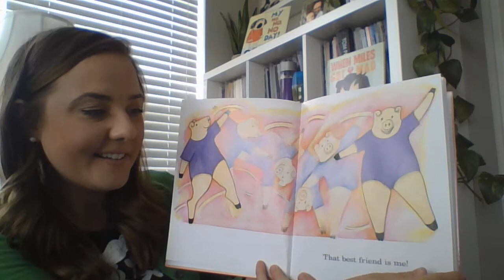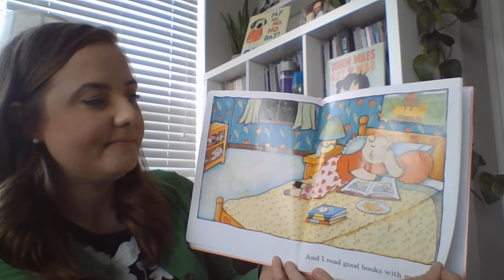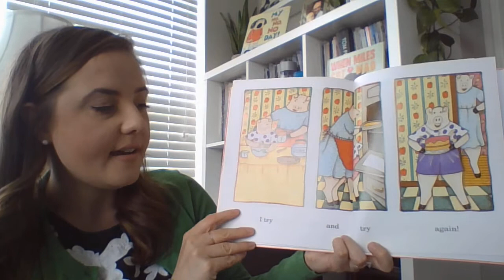Story Time with Miss Jessica: I Like Me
Follow along as Miss Jessica reads I Like Me by Nancy Carlson.

Interested in learning more from our ECMH experts? to complete an online request today!